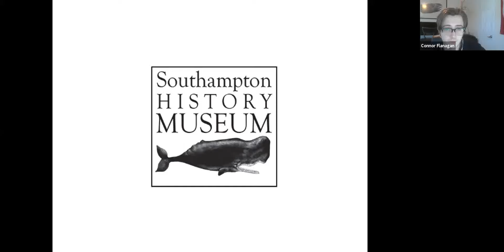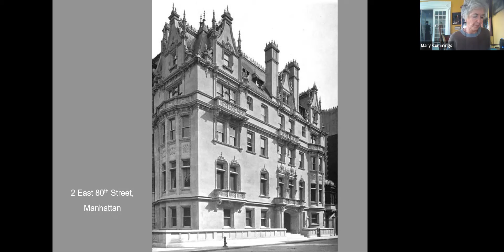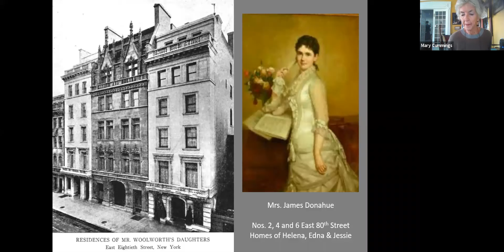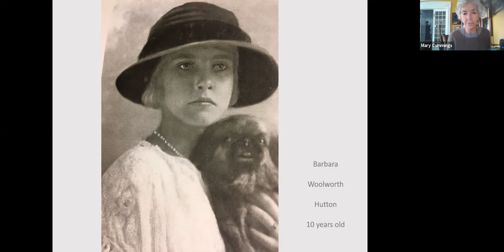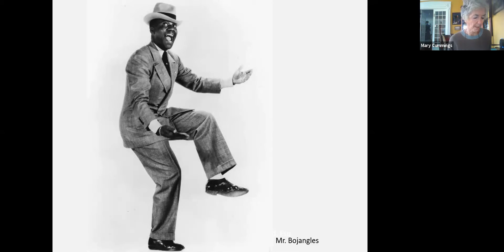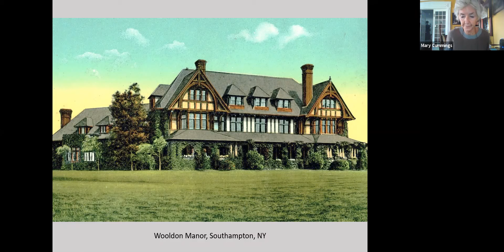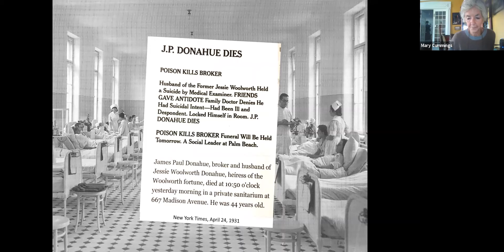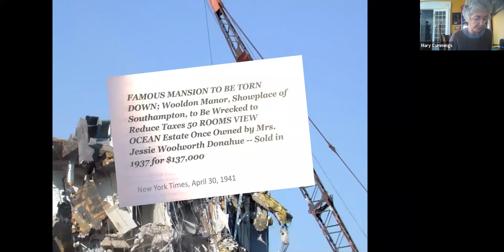High Style in the Gilded Age: Jessie Woolworth Donahue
The eighth lecture on women of the Gilded Age in Southampton will be focused on Jessie Woolworth Donahue. In the sad saga of her life lies dramatic proof that money does not always buy happiness. Happy and spoiled as a child, her life spirals downward afterward. Spending on a massive scale does not buy Society’s respect and nor does it ease the pain of a bad marriage and a wayward son.